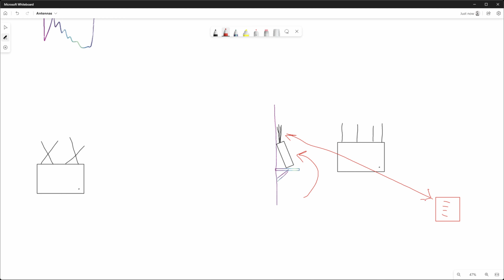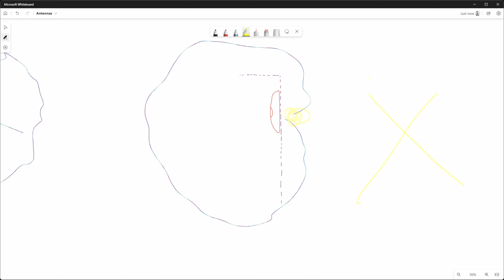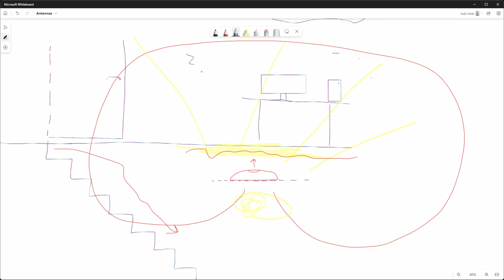WiFi :n parantaminen ilman teknistä osaamista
Miten langattoman verkon eli WiFi :n, tai WLAN :n signaalia voidaan parantaa, koskematta laitteiden asetuksiin?

0:00 - Intro
0:23 - Laitemallit ja niiden erot
1:32 - WiFi laitteiden optimaalinen sijoituspaikka
3:19 - WiFi reititin
5:45 - WiFi Mesh-laitteet
6:33 - WiFi (langatomat) tukiasemat
8:21 - Vinkki minimalismia tai sisustusta arvostaville